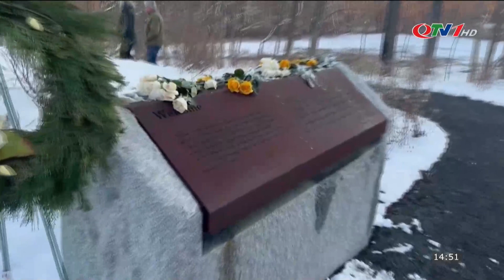Bản tin THỜI SỰ QUỐC TẾ Chiều 28/12/ | QUỐC HỘI ISRAEL MỞ ĐƯỜNG CHO VIỆC THÀNH LẬP CHÍNH PHỦ MỚI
​QuangNinhTv​ Thoisu​QuangNinh
* Điện thoại: 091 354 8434